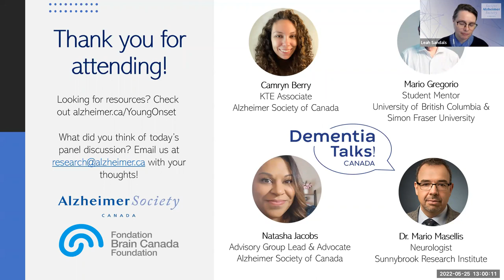Growing the Conversation on Young Onset Dementia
In this conversation, "Growing the Conversation on Young Onset Dementia", four people with personal and/or research experiences with young onset dementia in Canada share their knowledge, stories and perspectives.

Timestamps:
00:00 Webinar start
00:53 Introduction
04:15 Panellist introductions
06:45 Mario's story with dementia
16:11 Dr. Masellis talks about his interest in young onset dementia research:
20:32 Natasha talks about her family's experiences with young onset dementia:
27:49 Camryn talks about being a young caregiver
30:45 What should Canadians know about young onset dementia?
35:28 What is the most urgent issue regarding young onset dementia in research?
43:00 Thoughts on how research should be directed to help people living with young onset dementia
46:15 Some of the latest findings in research on young onset dementia:
50:03 Q&A session:
58:02 Closing notes:

Here is some more information about each of the panellists:

Mario Gregorio, Student Mentor @ UBC and Simon Fraser University

Mario Gregorio is a passionate advocate to create awareness, reduce stigma and help educate the public about dementia. He is a mentor for students at the University of British Columbia and Simon Fraser University to help them understand the sensitivities of people living with the disease.

Mario is a member of several provincial and municipal initiatives to help create a dementia-friendly community. He enjoys swimming, walking and taking pictures.

Dr. Mario Masellis, Clinical Scientist / Assistant Professor @ Sunnybrook Research Institute / University of Toronto

Dr. Masellis is a clinician-scientist at the Sunnybrook Research Institute and an assistant professor within the division of neurology at the University of Toronto. Clinically, he is a neurologist with expertise in the diagnosis and treatment of early-onset dementias, including young onset dementia, as well as dementias associated with movement disorders.

Dr. Masellis has training in four main research areas: Cognitive and movement disorders, neurology, pharmacology, and genomics and neuroimaging. His current research focus is on the characterization of the genetics, neuropsychological, neuroimaging and pathological features of atypical neurodegenerative dementias.

Natasha Jacobs, Advisory Group Lead @ Alzheimer Society of Canada

Natasha’s grandfather was diagnosed with dementia at the age of 62, and she was an essential advocate for her family during that stage of his life. Natasha has since gone on to spend more than 10 years working with those who live with a form of dementia, as well as their care partners.

After her studies in gerontology, Natasha became a transition worker and family counsellor in Ottawa, working with over 70 families, providing counselling and advocacy from diagnosis through to admission in long-term care and beyond.

Camryn Berry, Knowledge Transfer and Exchange Associate @ Alzheimer Society of Canada

Camryn Berry is a Knowledge Transfer and Exchange Associate at the Alzheimer Society of Canada. She completed a Master of Science in Public Health and Health Systems at the University of Waterloo. Camryn’s research focused on the experiences of adult child caregivers of people living with young onset dementia.

Camryn has previously worked on projects at the Schlegel-UW Research Institute for Aging, the Murray Alzheimer Research and Education Program  and the Centre for Addiction and Mental Health. Camryn is an advocate for expanding the services and supports offered to young caregivers and people living with young onset dementia.

More about the Alzheimer Society of Canada

The Alzheimer Society is Canada’s leading nationwide health charity for people living with Alzheimer's disease and other dementias. Active in communities across Canada, the Society provides information, programs and services to those living with a diagnosis and their caregivers.

The Alzheimer Society Research Program is Canada’s leading funder of research into better understanding the causes of dementia, improving treatment and care, and towards finding cures.

More about Brain Canada

Brain Canada plays a unique and invaluable role as a national convenor of the community of those who support and advance brain research.

A greater understanding of how the brain works will contribute to the prevention, diagnosis, treatment and cure of disorders of the brain, thereby improving the health outcomes of Canadians.

Brain Canada’s main areas of focus are fundraising, granting and strengthening the brain research community.